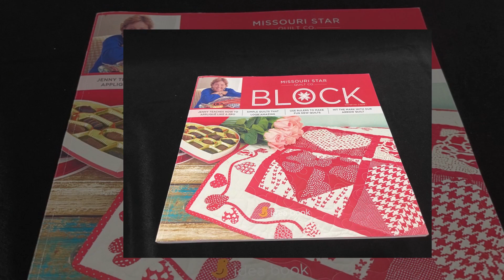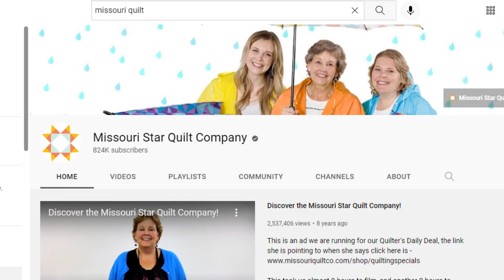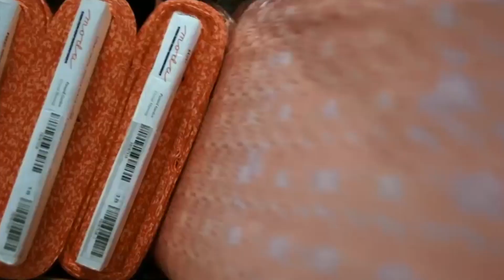Missouri Star Quilt Company VS Sew Very Easy ? Who has best Quilt Tutorials ?Tote Bag Binding Money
Missouri Star Quilt Company VS Sew Very Easy ? Who has best Quilt Tutorials and Products? Tote Bag